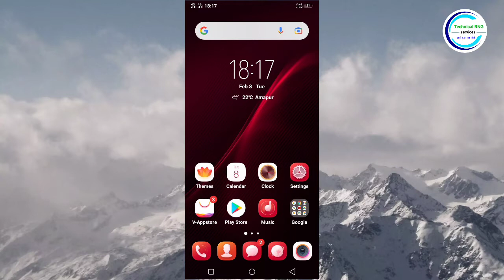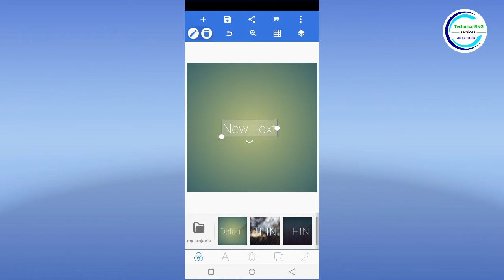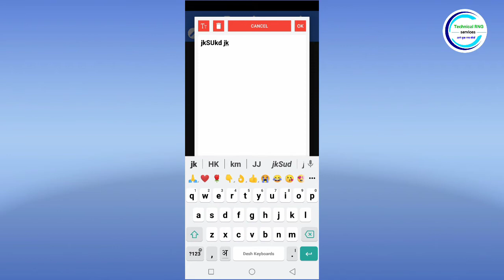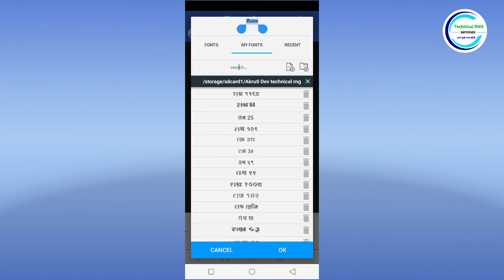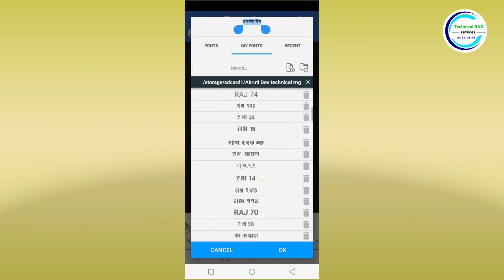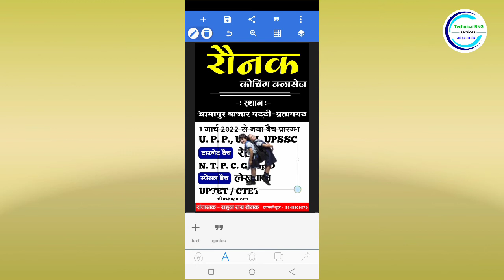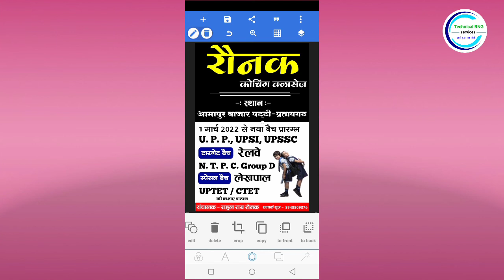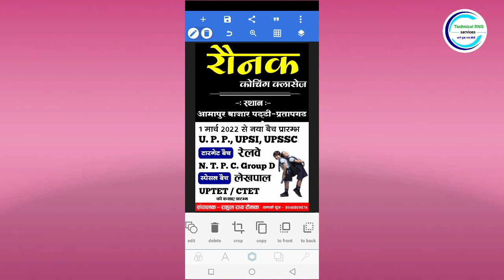Coaching class ka poster kaise banaen | Poster kaise banaye mobile se | coaching class banner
Password protected
  plp file

Extra tags -

Coaching classes ka poster kaise banaye
coaching center banner editing
coaching classes banner design
coaching centre ke liye poster kaise banaye
coaching poster kaise banaye
poster kaise banaye mobile se
कोचिंग सेंटर का पोस्टर कैसे बनाये
coaching center poster plp file download link
coaching poster ka plp file download
coaching poster editing
Coaching ka poster kaise banaen